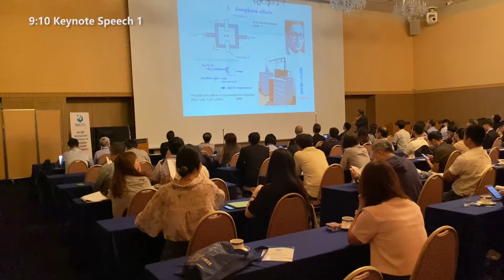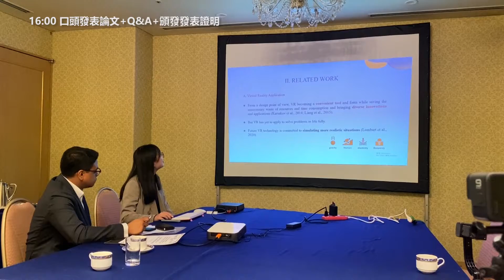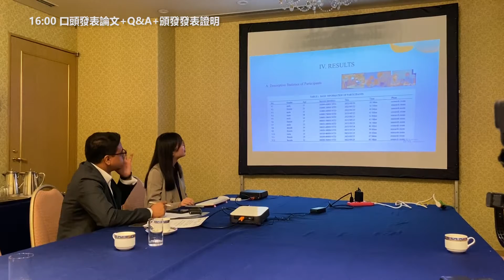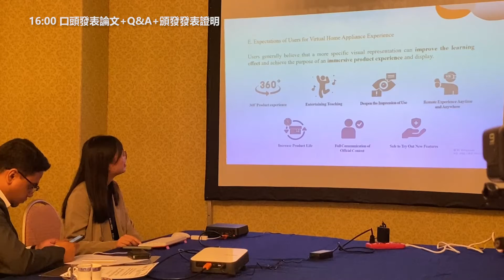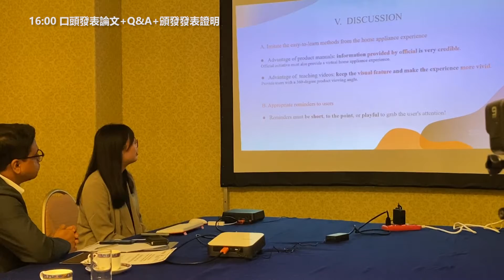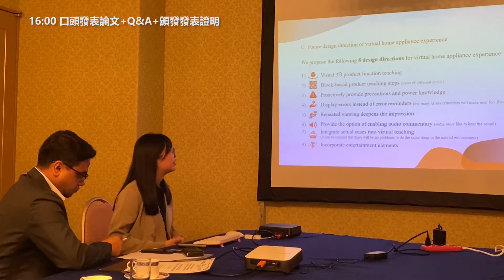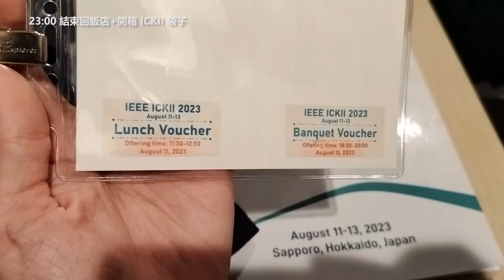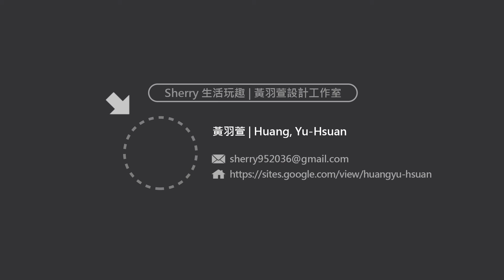IEEE 日本國際研討會議程、參與過程心得紀錄 | 國際研討會在做什麼呢?? 研究生必經的難忘體驗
國際研討會名稱: 6th IEEE International Conference on Knowledge Innovation and Invention 2023 (ICKII 2023)
日期: August 11-13, 2023
發表地點: Japan/Hokkaido/Sapporo (日本/北海道/札幌)
論文題目: A study on User Demands in Virtual Reality for Experiencing and Learning Home Appliances
獲得獎項: Best Paper Award 🥂